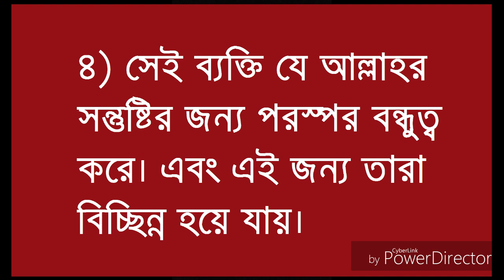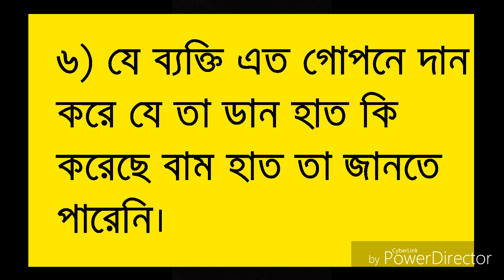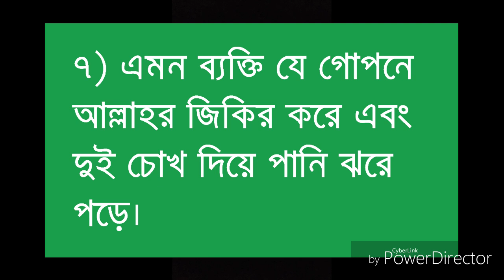সাত শ্রেণির মানুষ আল্লাহর আরশের ছায়া পাবে। জুমার আলোচনা